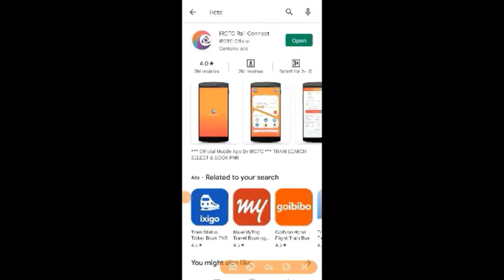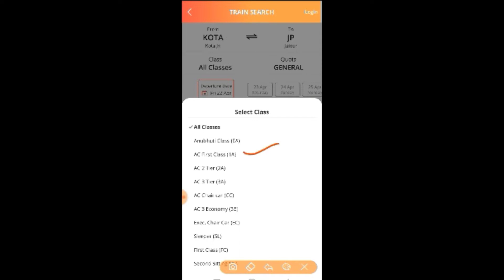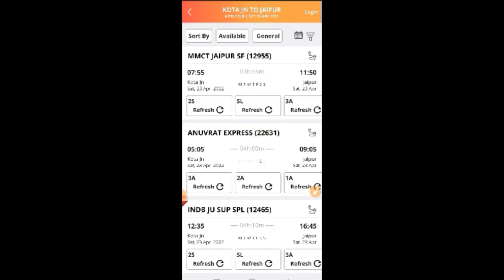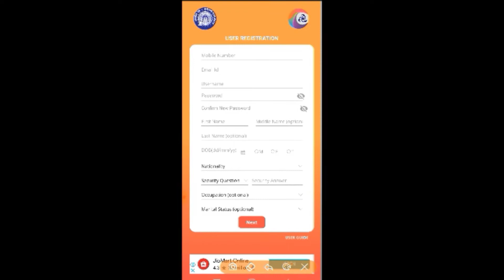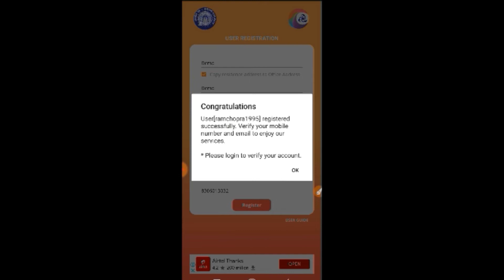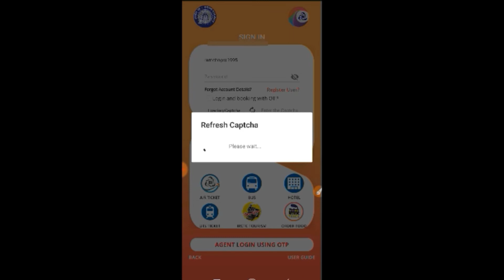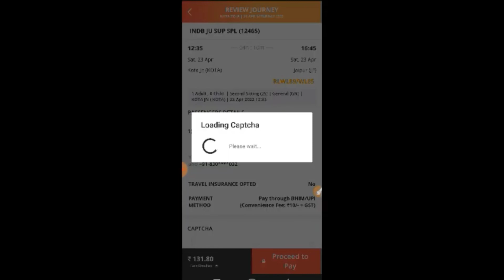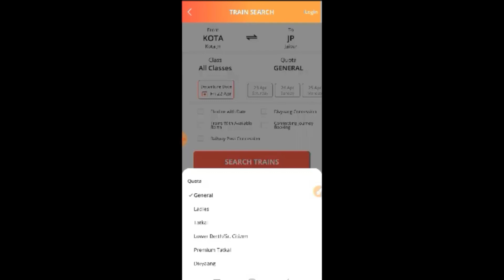ट्रेन टिकट बुक करना सीखे मोबाइल फोन से | How To Book Railway Ticket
Hello Friends Swagat Hai Aap Sabhi Ka Apke YouTube Channel RDN VIVEK ME

12- kolkata howrah bridge or  howrah railway

tain
train ticket
train travel
how to book train ticket
train ticket book kesai kare
train ticket booking
train ticket book
tatkal ticket book
how to book tatkal ticket
book tatkal ticket
tatkal ticket kesai book kare